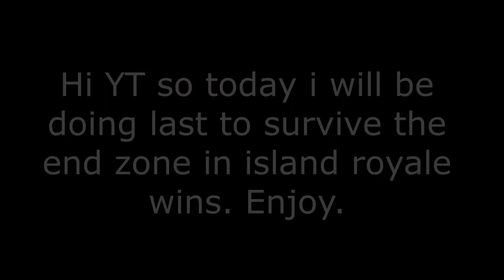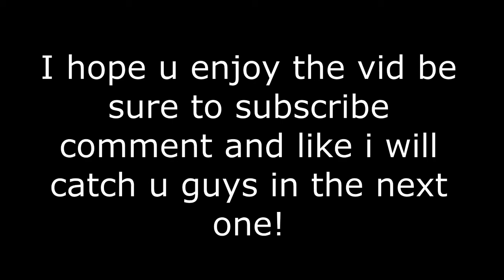Last to survive end zone wins | Island Royale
OMG LETS SEE WHO WON ME OR MASTER!